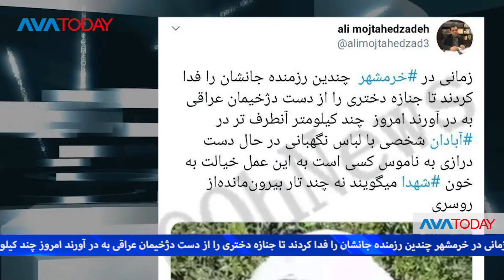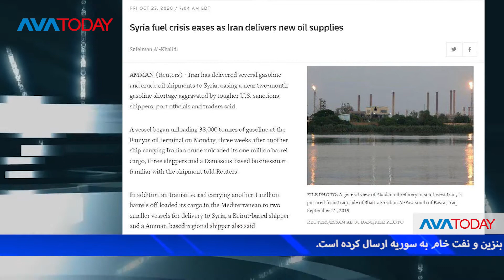avatoday خلاصە مهمترین خبرهای آواتودی - جمعە ٢ آبان ١٣٩٩